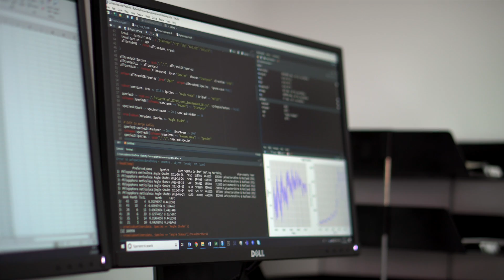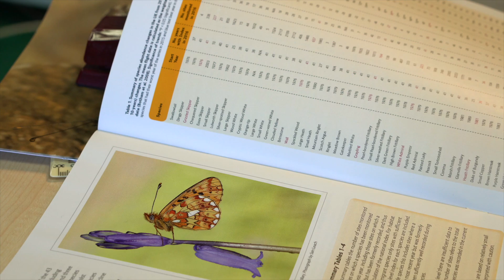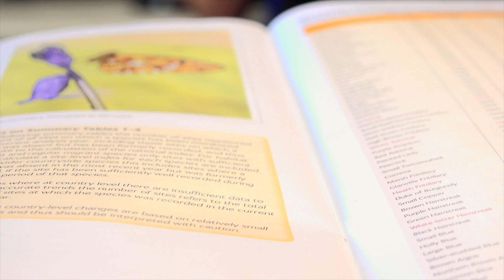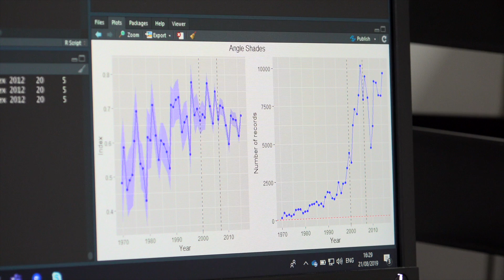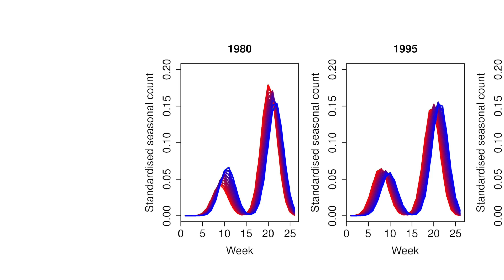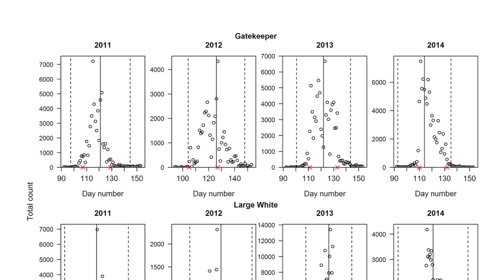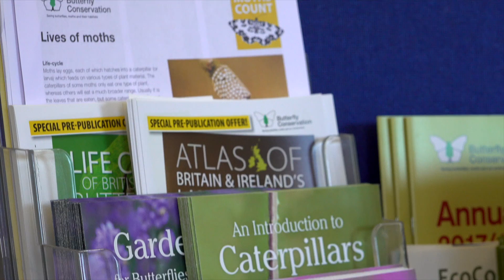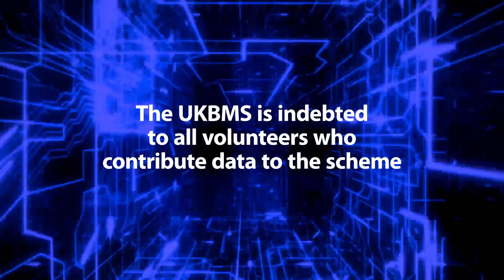Counting Butterflies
Find out how a team of statisticians from the University of Kent, in collaboration with Butterfly Conservation, developed advanced mathematical models to map and manage butterfly populations in the UK and abroad.

Lead academic at Kent: Prof Byron Morgan
Associated Subject/Discipline: Maths, Statistics and Actuarial Science